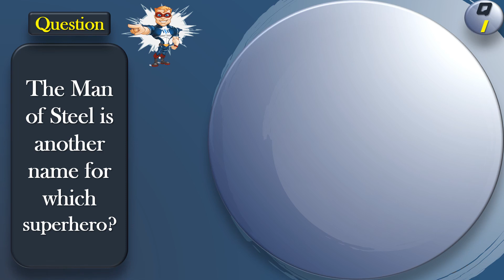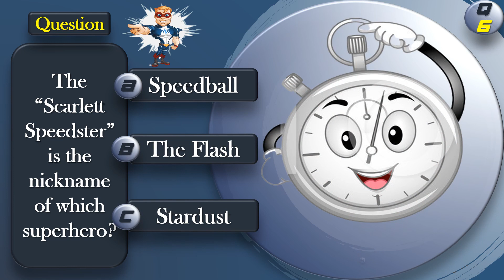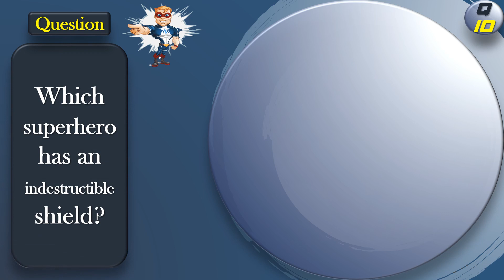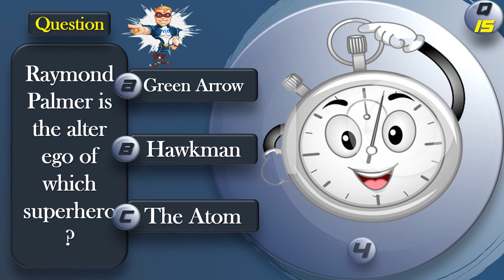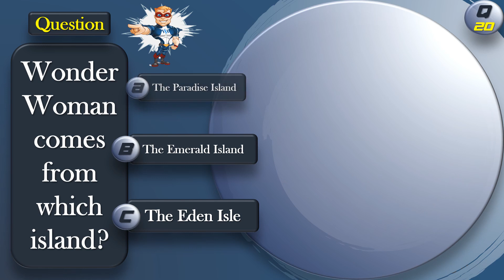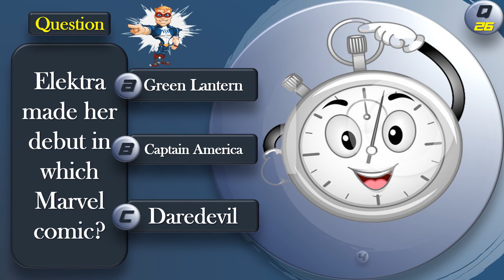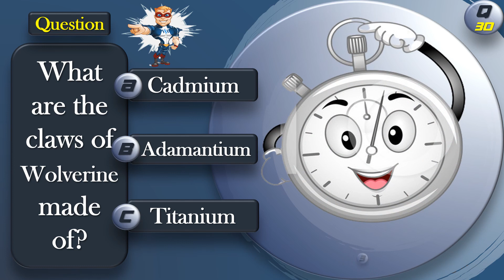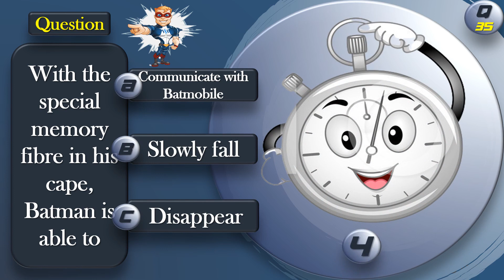🔴 Quiz 35 Questions & Answers # 23 (About Superhero)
🔴 Quick Info channel that provides you with information with professionally illustrated in
🔴 Strange Information
🔴 General Information
🔴 Cinema
🔴 Delicious Meals
🔴 Beauty & Health